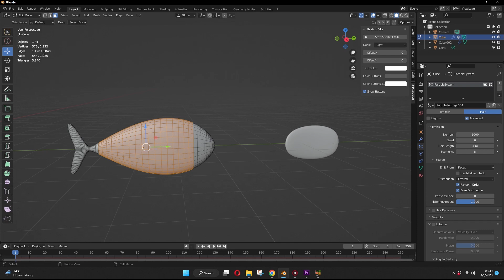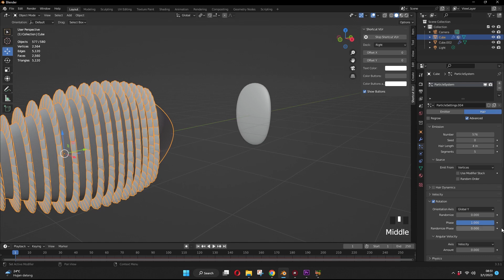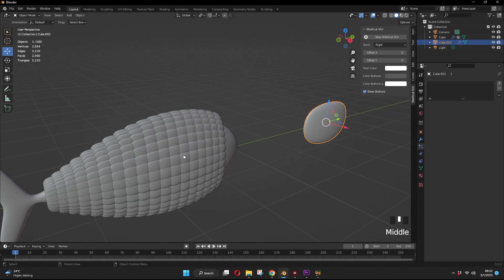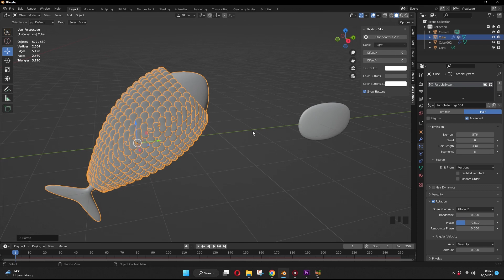Blender Tutorial - How to set direction hair particle object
mengatur arah particle hair object